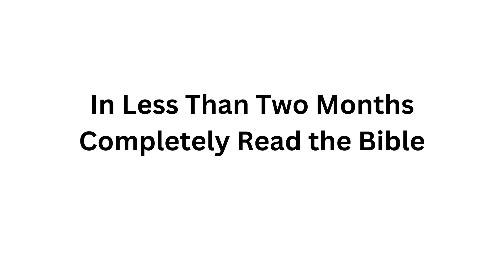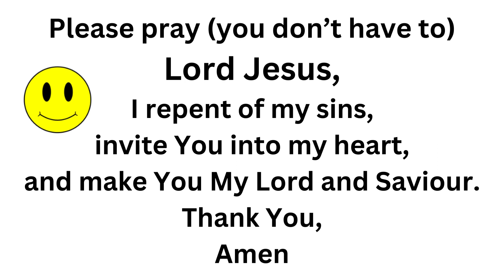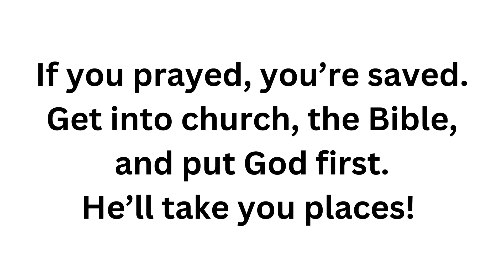FOOD for HNM, Video 058 (Bible study: Exodus 13 & 14)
23  and I will sow her for myself in the land.  And I will have mercy on No Mercy, and I will say to Not My People,‘You are my people’; and he shall say, ‘You are my God.’
-Hosea 2:23

Exodus 13 & 14: Israel crosses the sea, & God strategically destroys Pharaoh's army.